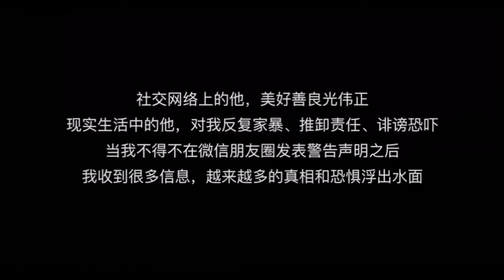【宇芽被家暴】25日，微博仿装达人宇芽发文晒视频倾述自己被家暴的事实，家暴只有0次和无数次。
宇芽被家暴 ， 25日，微博仿装达人宇芽发文晒视频倾述自己被家暴的事实：“我被家暴了，过去的半年我仿佛活在噩梦里，关于家暴的这一切，我必须说出来！”视频中，宇芽曝光该渣男的名字光伟正，并联合他的两任前妻，晒出了光伟正的家暴证据。